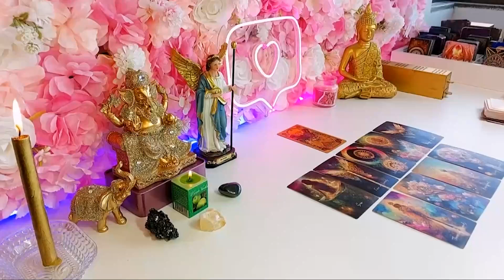LEO 🥰 UFFF 🔥 SOMEONE IS DYING TO MAKE LOVE TO YOU 😳🤒 DECEMBER 2023